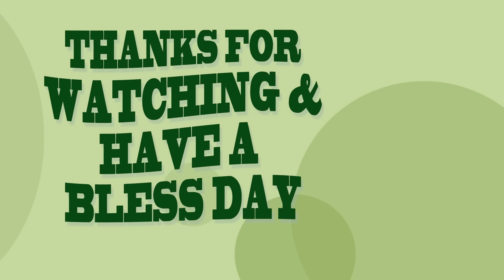RESEP URAP-URAP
Resep Membuat Urap-urap ala Dapur Dina